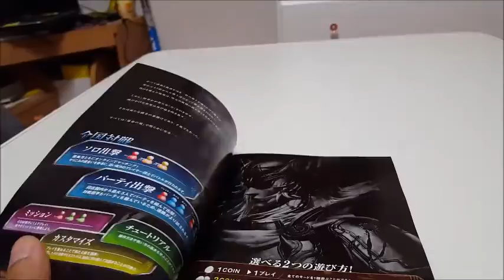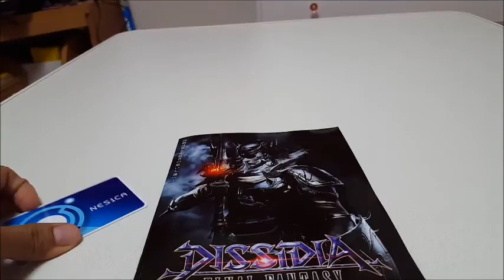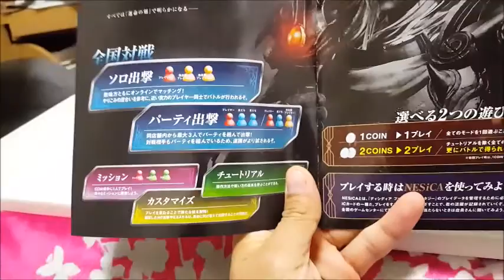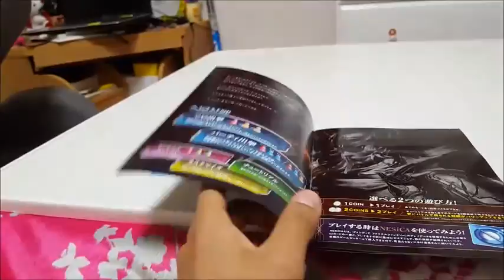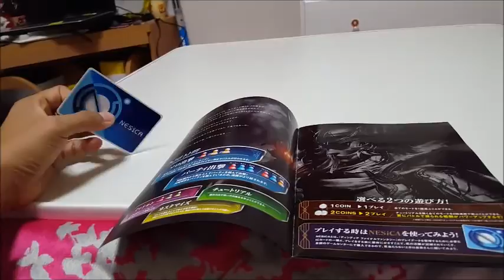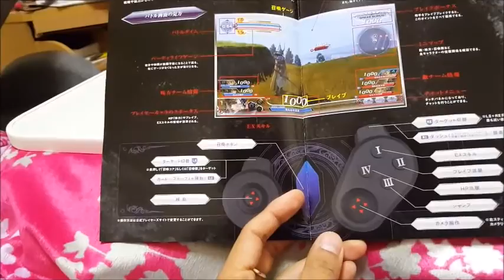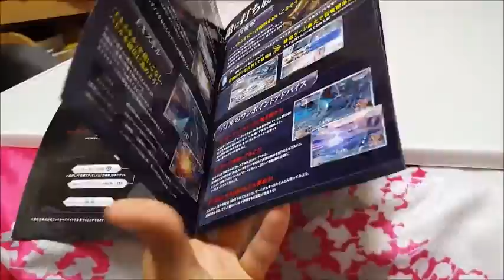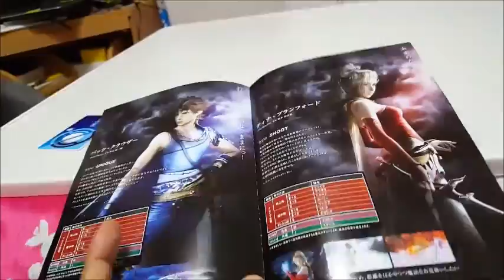Final Fantasy dissidia Arcade: tutorial básico de gameplay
Holaaaaaaaaaaaa mucho tiempo sin subir nada sorry! bueno aqui les dejo este pequeño video para todos los fans como yo de Final fantasy. Como sabrán hace una semana atrás que salio para las arcades este nuevo juego de dissidia en arcade. Aqui les explico un poco como se juega y que necesitas para poder jugar.